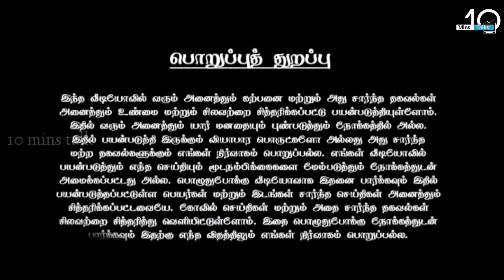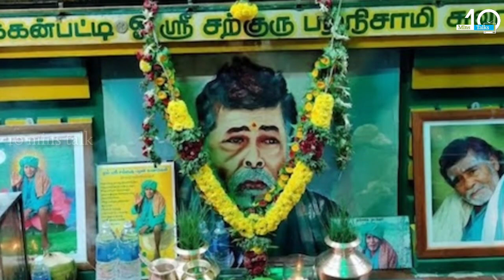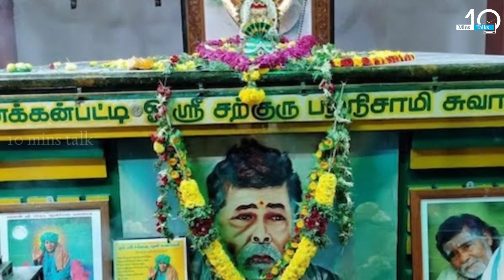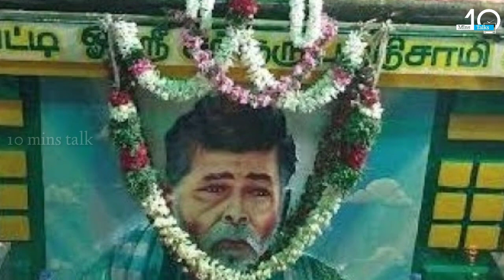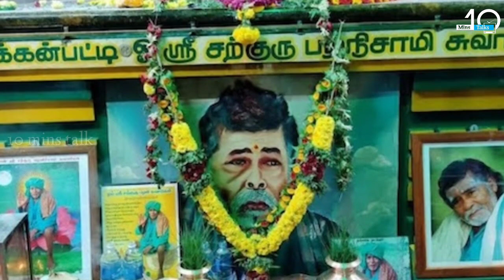பழனியில் ஆடி கிருத்திகையில் ! திடீரென காட்சி கொடுத்த கணக்கன்பட்டி சித்தர் !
kanakanpatti patti sidhar,
kanakkanpatti siddhar patti,
kanakkanpatti siddhar,
kanakkanpatti siddhar history in tamil,
kanakkanpatti siddhar speech,
கனகம்பட்டி சித்தர் வரலாறு,
கனகம்பட்டி சித்தர்,
kanakkanpatti siddhar songs,
kanakanpatti patti,
kanakkanpatti siddhar patti,
kanakkanpatti siddhar,
kanakkanpatti siddhar songs,
ka na cha tamil,
kanakku tamil,
கணிதம் தரம் 5,
கணக்கன்பட்டி மூட்டை சுவாமிகள் பாடல்,
kanakkanpatti siddhar speech,
பிரதீப் ரங்கநாதன்,
pattukottai kalyanasundaram,
pattukottai kalyanasundaram history in tamil,
pattukottai kalyanasundaram songs,
sakkadai siddhar palani,
கனகம்பட்டி சித்தர் வரலாறு,
பார்க்க,
பழனி,
பாட்டுக்கு பாட்டு நிகழ்ச்சி,
பார்த்தால் பசி தீரும் பாடல்,
கனகம்பட்டி சித்தர் பாடல்,
palani kanakkanpatti siddhar